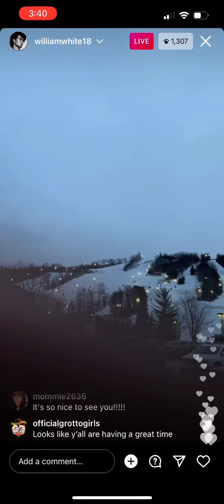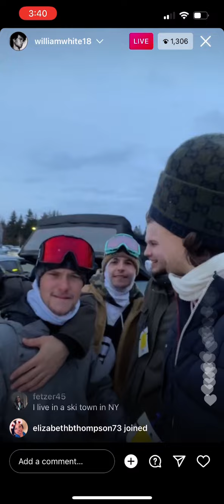12/28/21 1st- Quick live on Instagram